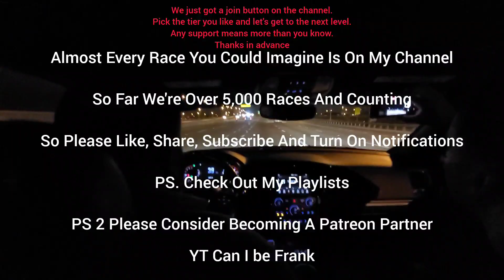Camaro LT1 Ported LT2 Headers E85 Manual vs Mustang GT E85 Cat Delete 10R80